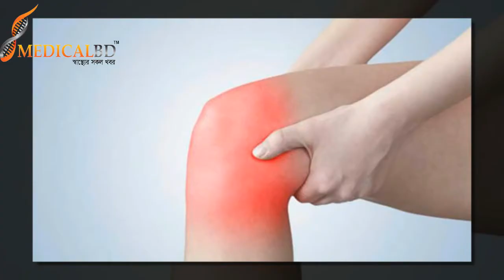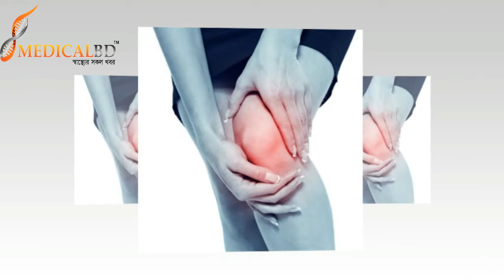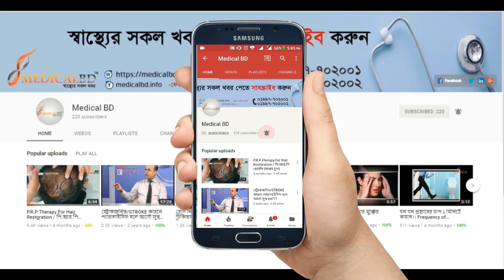বাত ব্যথা বনাম বাতজ্বর || Pain VS Rheumatic fever || Pain Treatment || Arthritis Treatment